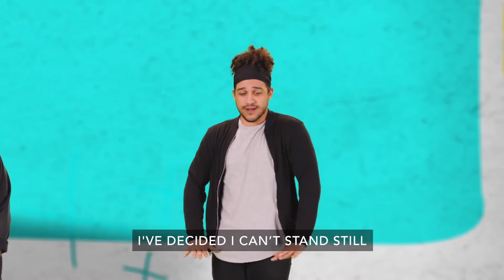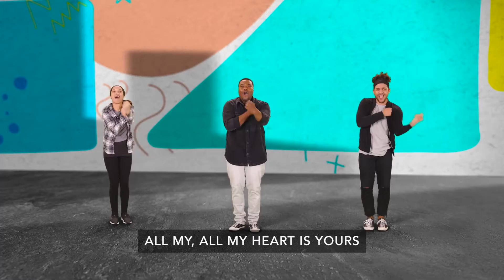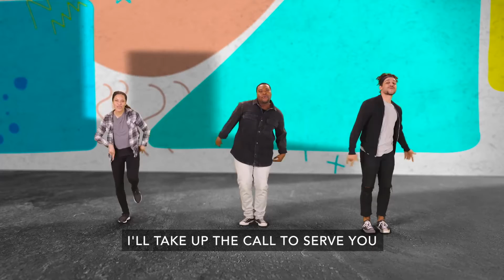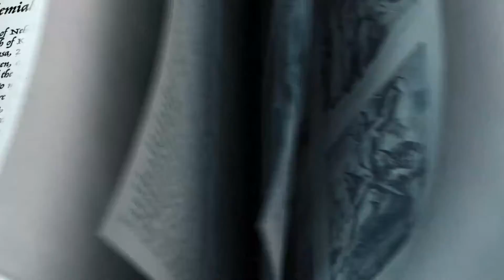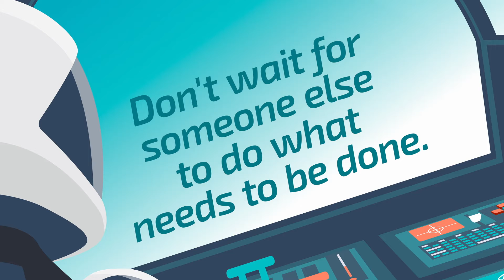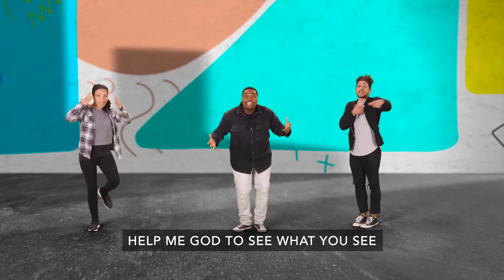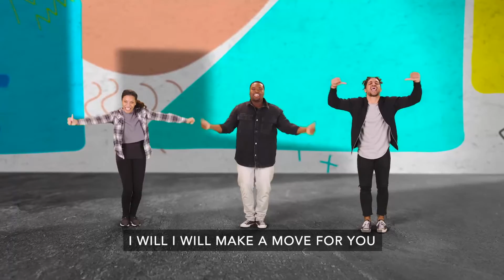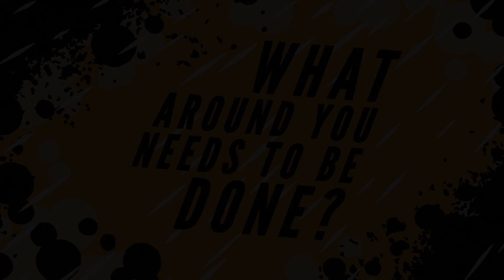9•5•21 CM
Thank you for joining us today. First Look 1:41; Basic Kids 11:53; PreTeen 28:10